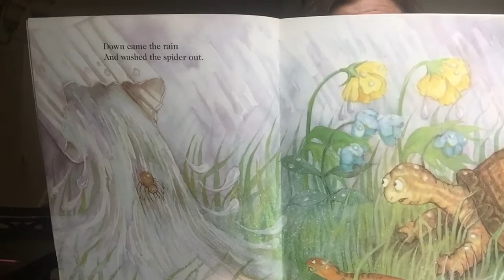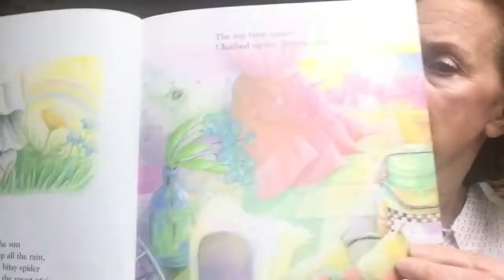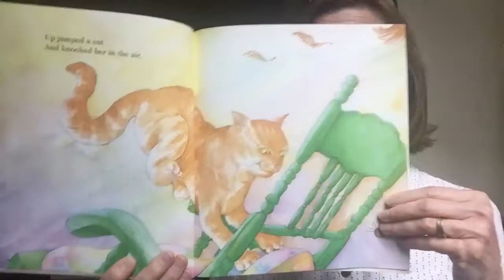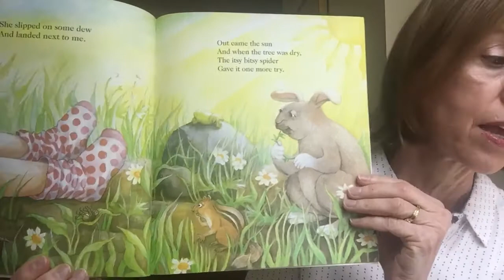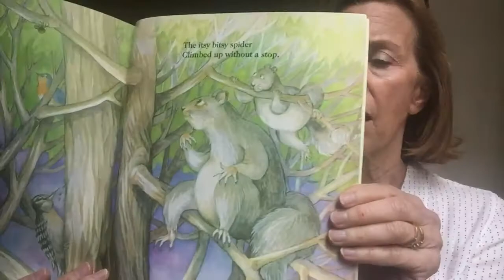The Itsy Bitsy Spider